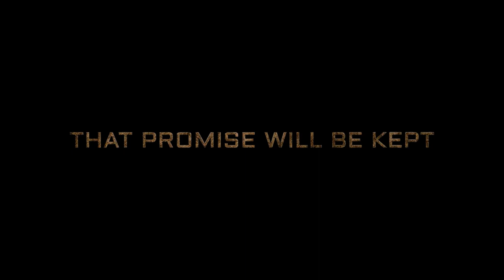K G F Chapter 2 | KGF 2 | মুক্তির আগেই বিশ্ব রেকর্ড | হলিউড, বলিউড ছাড়িয়ে ইতিহাসের শীর্ষে KGF2